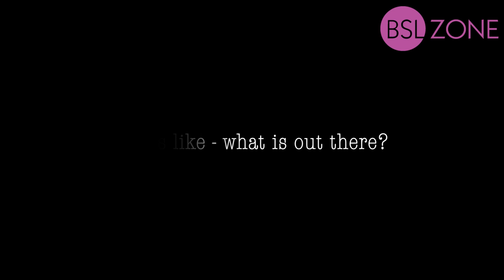Working On A Film Festival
Hello - Zoë here! I'm just gonna talk about my experience working as a programmer for the How To Deaf event, which was a part of the London Short Film Festival. I also talk a bit about DeafTalent and how I try to promote it through my work!